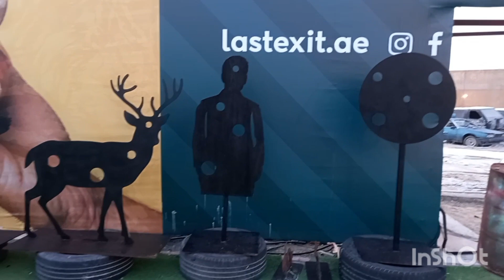ਹੋਲੀਵੁੱਡ ਦਾ ਵੱਖਰਾ ਨਜ਼ਾਰਾ ਤੇ ਸਿੱਖ ਲਈ ਇੱਕ ਵੱਖਰੀ ਗੇਮ